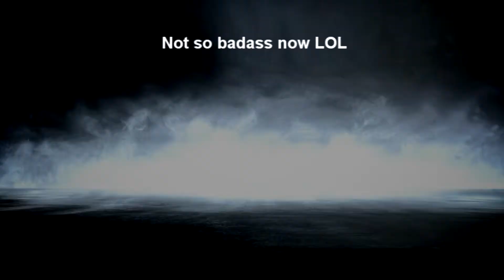BF3 Gameplay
Having a laugh with friends!